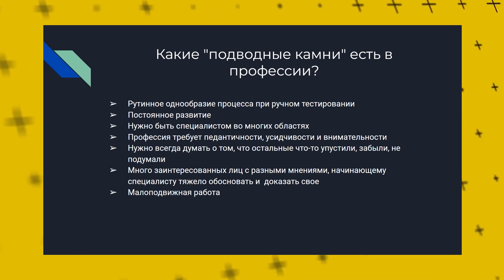Что за ТРУДНОСТИ в работе Тестировщика??